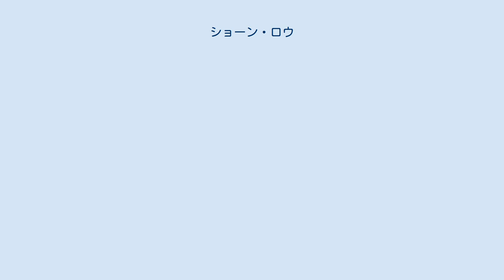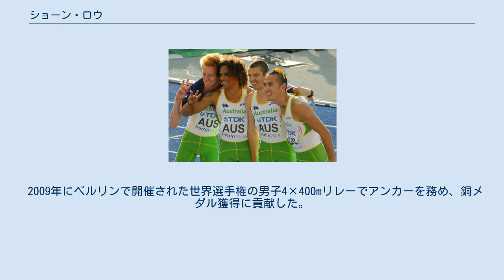ショーン・ロウ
2009年 ショーン・ロウ（Sean Wroe、1985年3月18日 ‐ ）は、オーストラリア・メルボルン出身の陸上競技選手。
専門は短距離走の400mで、45秒07の自己ベストを持つ。
2009年ベルリン世界選手権男子4×400mリレーの銅メダリストである。
日本人の母とオーストラリア人の父を持ち、ミドルネームは「ヒロヒサ」。
 陸上競技は14歳の時に始め、しばらくは昔からやっていたオーストラリアンフットボールと両立させていたが、最終的に陸上競技を選択した。
なお、2002年にメルボルンで開催されたオーストラリアンフットボールのインターナショナルカップでは日本代表としての出場経験を持つ。
 2007年にベオグラードで開催されたユニバーシアードの男子400mで金メダルを獲得し、ユニバーシアード400mにおいてオーストラリア史上初となる金メダルを獲得した。
 2009年にベルリンで開催された世界選手権の男子4×400mリレーでアンカーを務め、銅メダル獲得に貢献した。
なお、これは世界選手権同種目におけるオーストラリア史上初のメダル獲得となった。